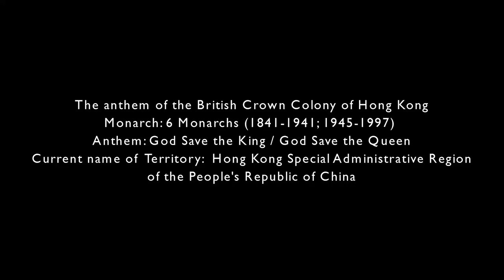The anthem of the British Crown Colony of Hong Kong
The anthem of the British Crown Colony of Hong Kong from 1841 to 1997.